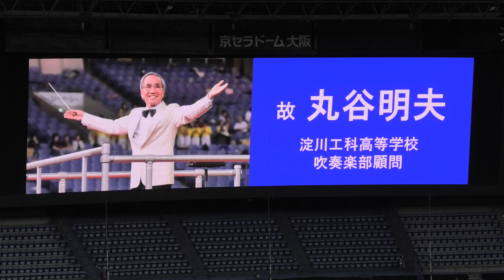【涙腺崩壊】「FINALE」アルメニアンダンス・パートⅠ／ウィ・アー・ザ・ワールドほか カンテレ開局６５周年記念 ３０００人の吹奏楽 ファイナル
２０２３／６／２４　京セラドーム大阪
演奏曲①アルメニアンダンス・パートⅠ
    　　②３０００人の吹奏楽の歌
    　　③ウィ・アー・ザ・ワールド
　　　④さよならマーチ